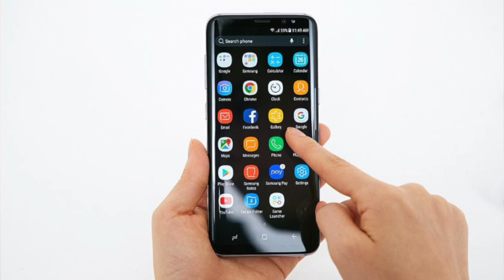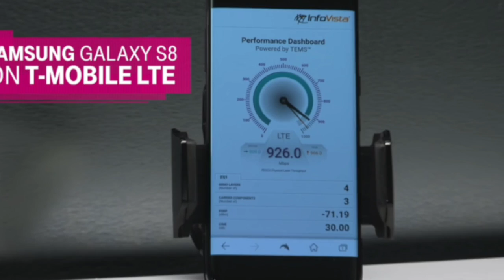Tech Talks #151 - 1Gbps for 5,999INR, 5G in India, Jio Prime 50 Million, iPhone 8, S8 Battery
Namaskaar Dosto, Tech Talks ke is episode mein maine aapse kuch interesting tech news share ki hai jaise Galaxy S8 Battery, 5G in India, Jio Prime 50 Million, iPhone 8 aur bahut kuch.. Mujhe umeed hai ki aapko yeh video pasand aayegi.